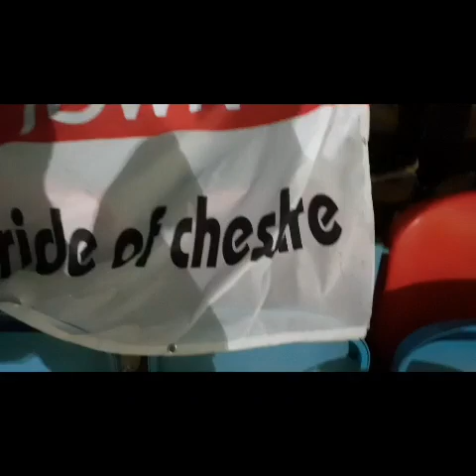MATCHDAY VLOG! MACCLESFIELD V CREWE PYROS AND LATE HEARTBREAK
Scorers

1-0 Paul Green (OG)

1-1 Callum Ainley

Enjoy this Cheshire Derby vlog!